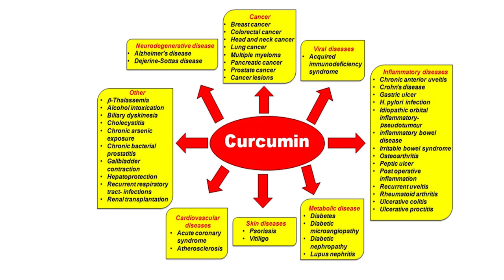Curcumin - The ultra sciencey overview video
Dr. Van Dyken provides a broad overview of curcumin (found in turmeric) and its many benefits. She discusses the science behind its major attributes. More practically applicable videos to come on this amazing topic...